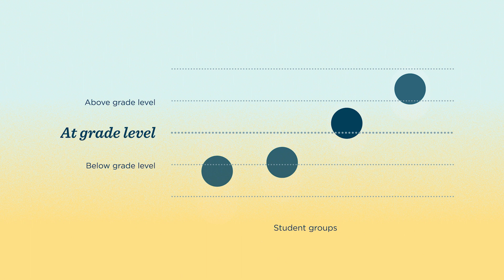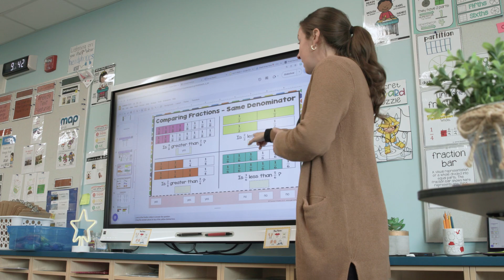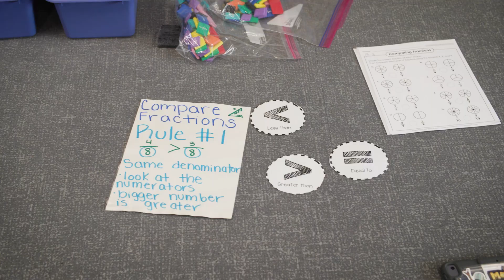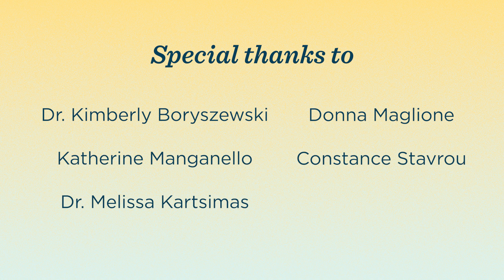Transformative: An NWEA story of extraordinary growth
What does a teacher-led approach to academic recovery look like?

In 2018, NWEA researcher Andrew Hegedus began an exploration into the longitudinal data on the achievement and growth of 700,000 students in 24,500 public schools present in our MAP Growth assessment.

This led Andrew to a subset he labeled high-growth schools—schools that routinely produce high levels of growth for all kinds of students. Building on this research, we studied highly effective teachers at high-growth schools and designed strategies that might support teachers everywhere.

Our data led us to four teachers in two high-growth schools in one district—SD81. Located just outside Chicago in Schiller Park, Illinois, SD81 was selected for its demographic diversity and common district context.

In the 2022–23 school year, NWEA researcher Chase Nordengren visited four teachers in Schiller Park three times, observing and recording 75 hours of instruction and 12 hours of interviews.

This is the story of how together they identified a series of transformational instructional strategies that deserve and demand to be shared to improve outcomes for all learners. This is the story of high growth for all students.

“The bottom line for me on all this…it’s possible. The data shows it’s possible that all schools can be winners if our policies line up well, and we have educators who are really focused on growing all kids well, then all schools can win, and all the kids in all the schools can win.”
Dr. Andrew Hegedus
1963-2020